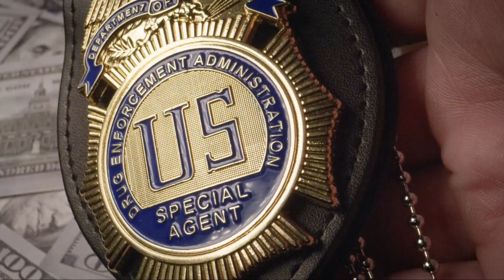Impersonation Fiasco: Florida Man's Walmart Adventure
As the Camera zooms in on the bustling entrance of a Walmart store, with people coming and going. The sun was setting, casting long shadows.
In the heart of a busy town a man in his mid-40s, confidently strides through the aisles, a shiny badge displayed on his belt. He walks into the  Walmart Store, his intentions hidden behind a badge that's not what it seems.
Shoppers were browsing, and the atmosphere was lively.
He walked with a purpose,he didn't come here for groceries,his fake badge of authority glinting under the fluorescent lights,Police Officer, Sir, may we see your identification and marshal's badge? immediately he was arrested.
Thanks to the vigilance, a potentially dangerous situation was averted. His adventure ended not with triumph, but with a ride in the back of a police car.